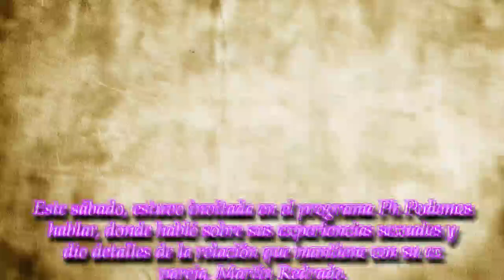Últimas noticias, 17 de julio de 2018 | Fabian cubero sobre Mica Viciconte: "Es la mujer de mi vida"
ROYAL NEWS

1. "Lo soñó y lo planeó": Adrian Pallares reveló que su ausencia en Intrusos se debe a su hija
2. Fabian cubero sobre Mica Viciconte: "Es la mujer de mi vida"
3. Luciana Salazar fue duramente criticada por negar algunas de sus cirugías y en las redes llovieron los memes